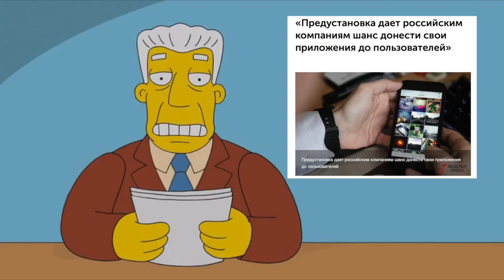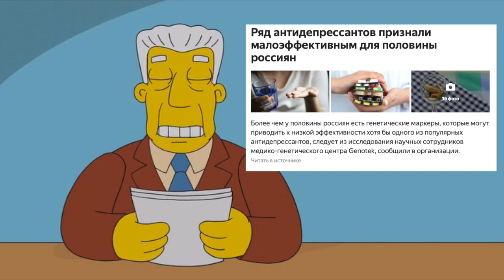Толстый кот на самолете // Антидепрессанты не работают в России // Мультновости - Выпуск 30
Новости недели от мультяшных персонажей!